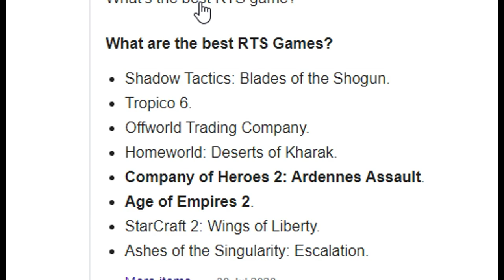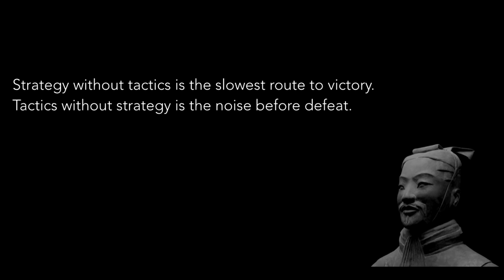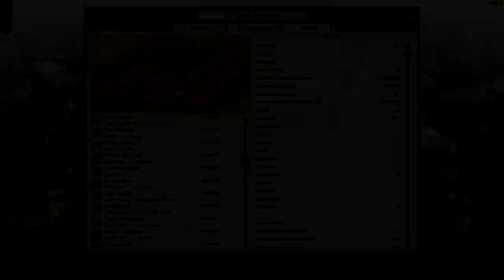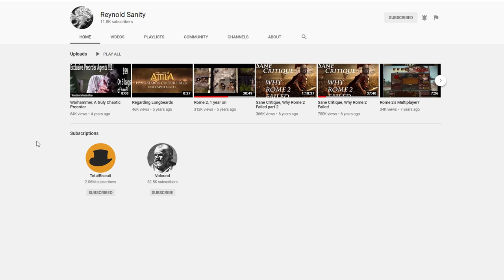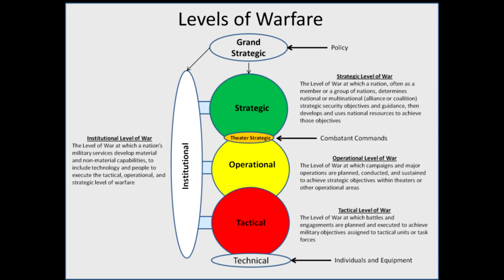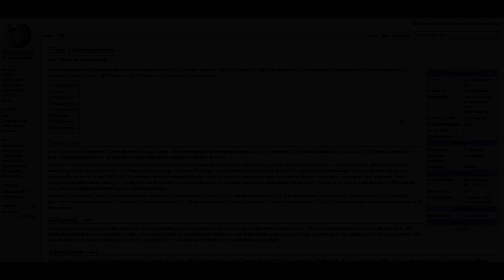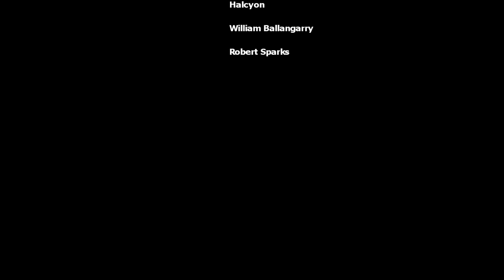Is Total War a Real Time Strategy Game?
A retrospective informed by recent developments which have given me first hand experience and an awareness of the situation with Total War.

0:00 Obviously not
1:50 Sun Tzu
4:20 Tactical Map
7:00 Tactics
7:30 Above Tactics
8:55 N/A. Bizarre Gameplay.

My complete gaming setup: